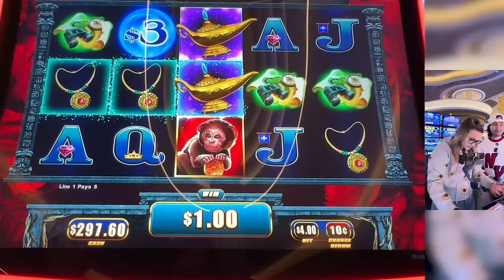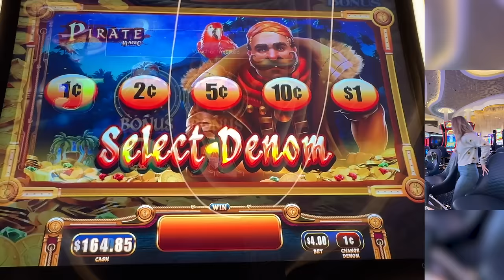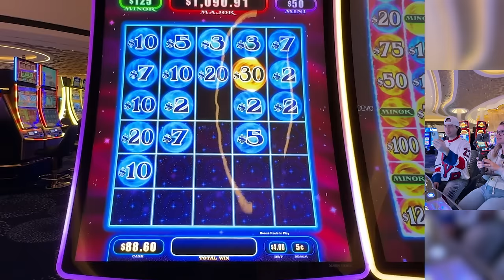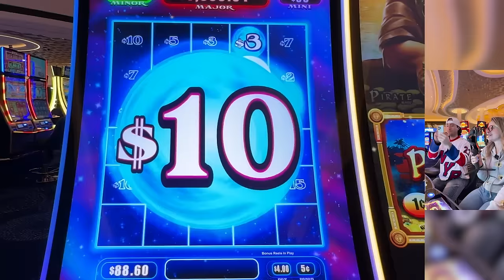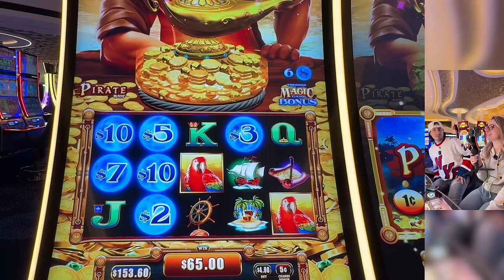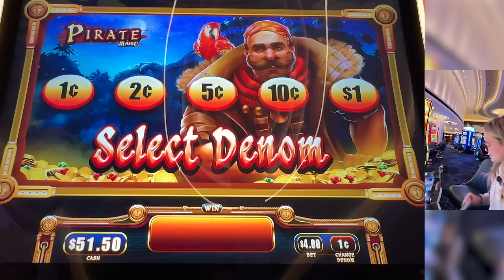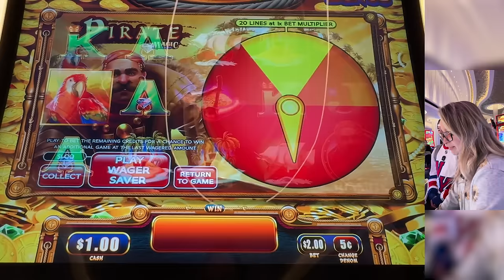Is The Magic Lamp Slot Machine Worth The HYPE?!